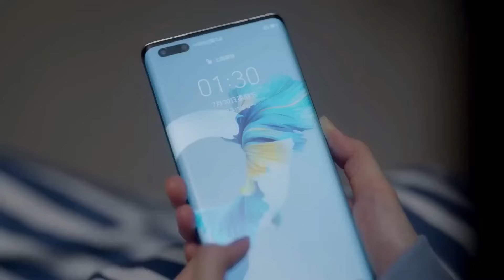غيرة مجنونة! "إنها ملكي، لن أسمح للرجل الآخر بلمسها!" | حان وقت الحب